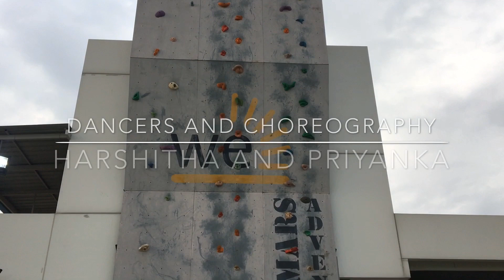Mungda - Total Dhamaal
Credits,

Dancers and Choreography - Harshitha and Priyanka
Shot by - Sphoorti